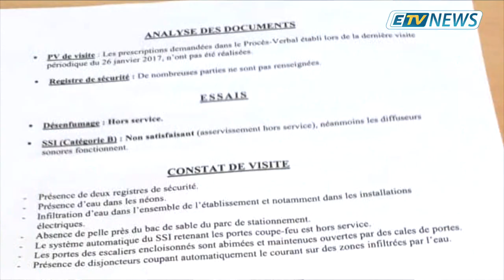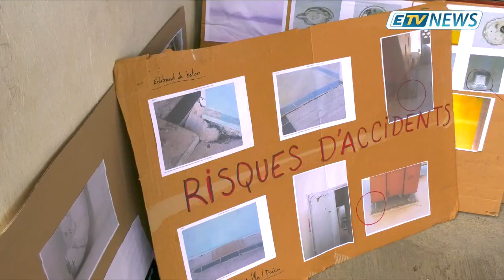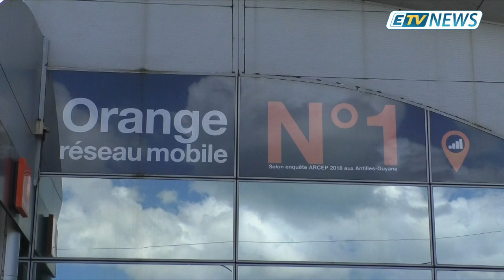JT ETV NEWS du 18 Mars 2019